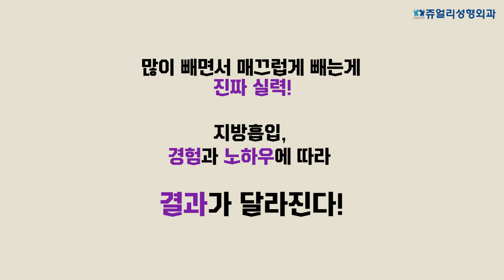[쥬얼리성형외과] 인생 바디 사이즈 원해? 가즈아-!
바디사이즈 재기 두렵지?
올해도 포기할거야?
언제까지 내년으로 미룰래?
인생 사이즈 가즈아-!

쥬얼리 퍼펙트 지방흡입!